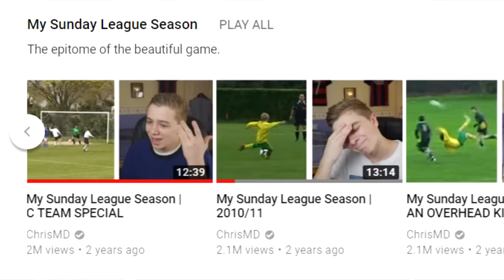Shooting From KICK-OFF In A REAL MATCH